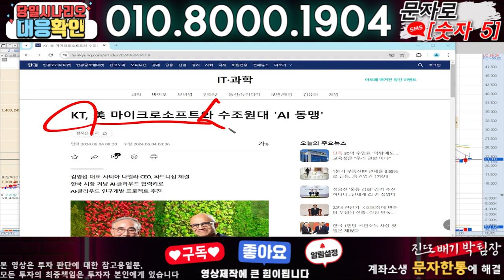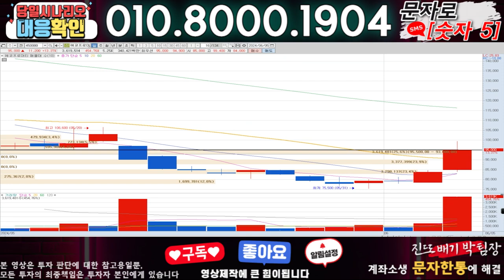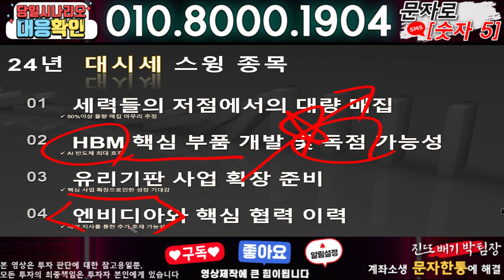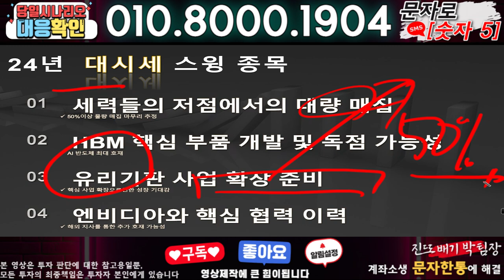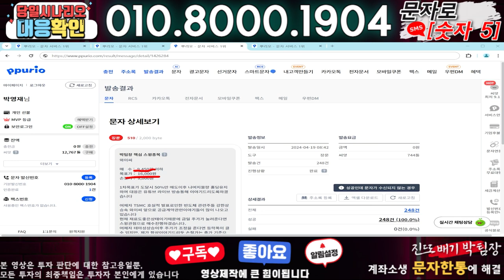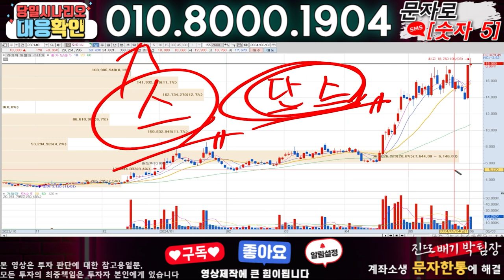이스트소프트 ) 3분전 기습속보-공식입장발표!! 무슨일인가?